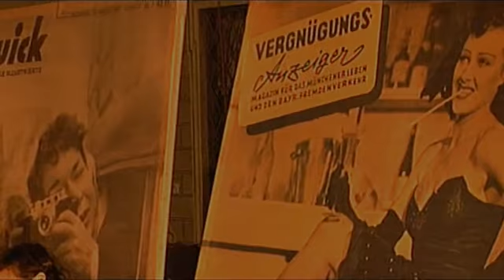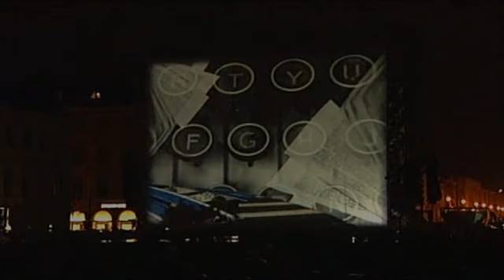Munich Revue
Una cavalcata fantastica attraverso la storia della città in occasione dell’850esimo anniversario della sua fondazione.